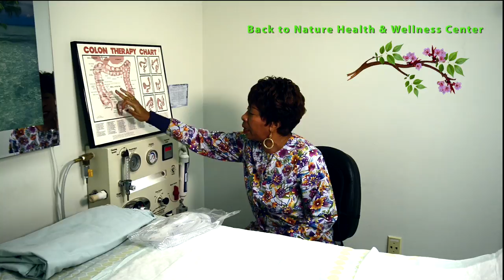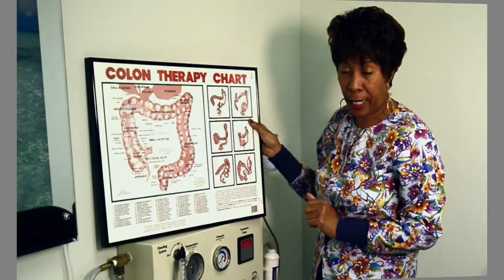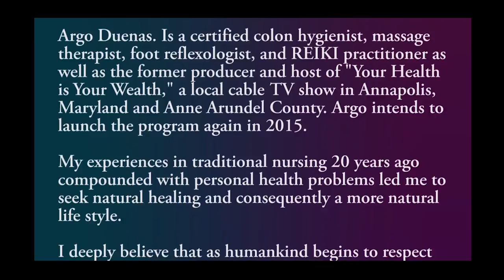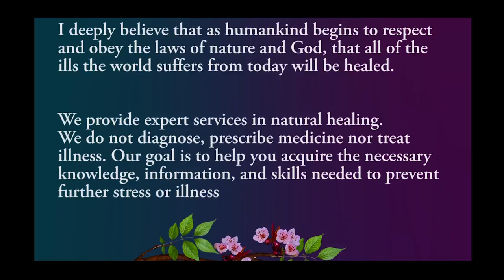Back to nature Health & Wellness Center Part 2A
Back to Nature Health & Wellness Center Part 2 video
                  Health  -  Healing -  Happiness